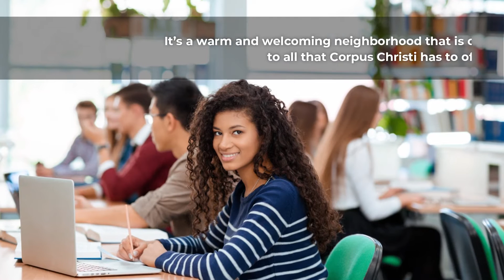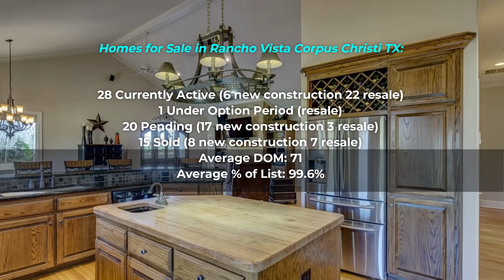Rancho Vista TX Homes for Sale Market Report for April 2018 - Call Elizabeth at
Market Report for Homes for Sale in Rancho Vista TX 2018

Be a part of this amazing community!

Rancho Vista is a master-planned community located in Corpus Christi’s south side. It is bordered by Oso Creek and offers unobstructed views of King Ranch, the largest ranch in Texas.

It is one of the city’s newest and most in-demand communities offering both new and pre-existing homes. You can find properties built in the mid to late 2000s or you can build your dream home from the ground.

Encompassing a total of 300 acres, the community is made up of distinct neighborhoods where you can find a variety of Rancho Vista homes for sale.

It’s a warm and welcoming neighborhood that is conveniently located to all that Corpus Christi has to offer.

It is conveniently situated near several local hot spots, including Lazy Beach Brewing, Bill Witt City Park, and the South Texas Botanical Gardens & Nature Center. It is also a great spot for military families because the area is just 10 minutes away from NAS Corpus Christi and 45 minutes from NAS Kingsville.

Rancho Vista also has an expensive park and lake system that is currently being developed. It features a central park as well as gazebos, fountains, lakes, walking and jogging trails, and a children’s park with sports area. There’s also an easy access to a nature preserve along Oso Creek.

Children who live in Rancho Vista attend the new Kolda Elementary School, Kaffie Middle School, and the brand new Veterans Memorial High School.

When you live in Rancho Vista you get more than a new house, you get a new home and a strong sense of community!

The real estate market in Rancho Vista TX is comprised mostly of single-family homes with sizes ranging from 1,400 square feet to 3,600 square feet.

The community was developed by Braselton Homes, the largest home builder and neighborhood developer in the Corpus Christi Bay Area. Braselton Homes has been consistently ranked as one of the largest builders in the United States, and has won numerous local, state, national awards.

When you buy a home in Rancho Vista, you can take your pick from a home in a boulevard, a lakeside home, an oversized or estate-sized lot, and more. There are over 20 floor plans to choose from offering 3-6 bedrooms with at least 2 bathrooms.

The homes in Rancho Vista are also energy efficient, green homes which is an advantage especially during the extremely hot summers in Corpus Christi. The homes are also H.E.R.S rated, Energy Star® rated and certified, coastal bend greenbuilt (CBGB) gold level inspected,  and certified and environments for living (EFL) gold certified. You’ll also find upgrades like granite countertops and wood floors.

Market Report for April 2018

Currently, there are 28 homes for sale in Rancho Vista, 6 are new construction while the remaining 22 are for resale. The prices of the homes range from $187,000 to $399,900. The living spaces range from 1,480 to 3,285 sq. ft.

Homes for Sale in Rancho Vista Corpus Christi TX:

28 Currently Active (6 new construction 22 resale)
1 Under Option Period (resale)
20 Pending (17 new construction 3 resale)
15 Sold (8 new construction 7 resale)
Average DOM: 71
Average % of List: 99.6%

There have been 15 homes sold in Rancho Vista during April 2018, with an average sale price of $255,403.

Click here for the most recent list of homes for sale in Rancho Vista Corpus Christi TX.

My team is interested in your plans and your needs so we can lead you to what will work for you as far as your home is concerned. Let us put our skills to work for you!

HELPFUL LINKS:
1903 S Park St Kingsville TX 78363 | South Park Estate Home for Sale
1958 Westwood Dr Portland TX 78374 | Portland West-Wood Estate Home for Sale

Elizabeth Straessle
All American Home Source Realty, LLC
14493 S Padre Island Drive
Suite A-5024